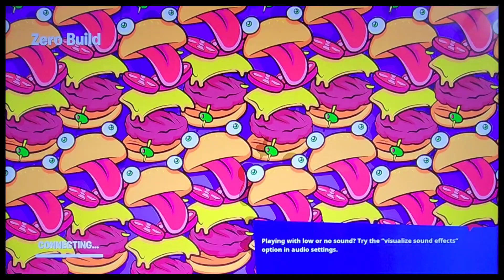Fortnite Battle Royale Zero Build Duos